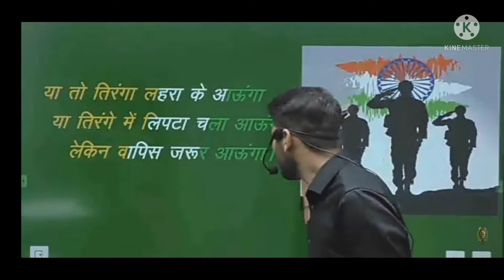Motivation lines by Yash Rawat sir